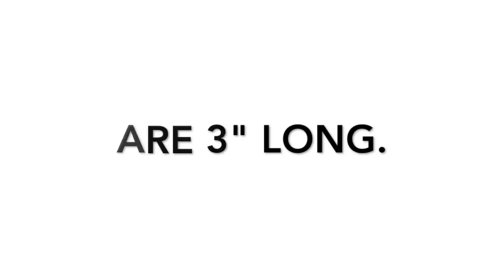Gretchen & Olive's 2017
Happy New Year from Gretchen and Olive!